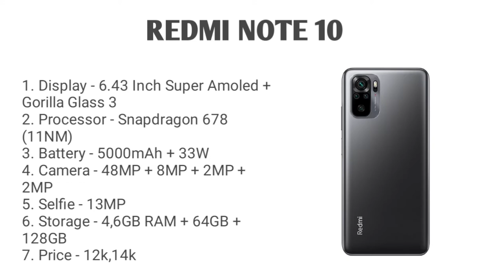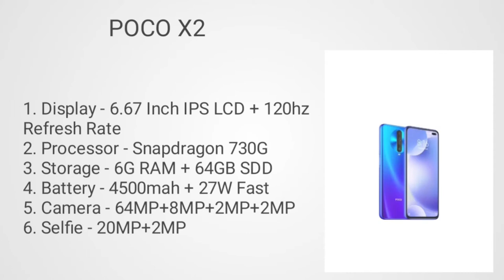Powerful processor under 15000. Powerful smartphone under 15000. Top 3 powerful smartphone under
Hlo Everyone.

1. SMARTPHONE
2. SMARTPHONE
3. SMARTPHONE
4. SMARTPHONE

✨GTX SERIES

✨RTX SERIES